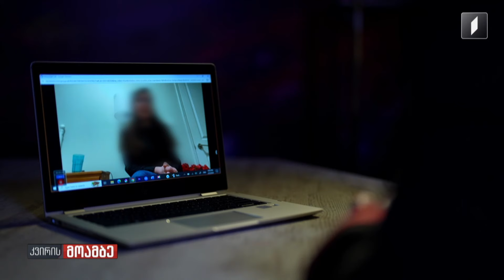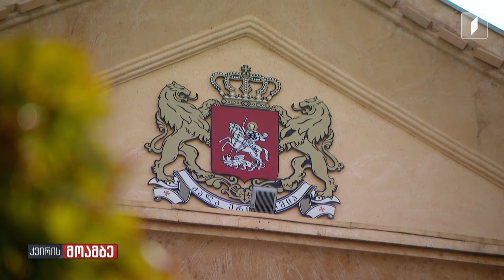რა უნდა იცოდეთ ალიმენტის შესახებ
◾ როგორ და რატომ არიდებენ მშობლები თავს ალიმენტის გადახდას
◾ ვის ეკისრება პასუხისმგებლობა შვილების ფინანსურ უზრუნველყოფაზე და როგორია პრაქტიკა საქართველოში?